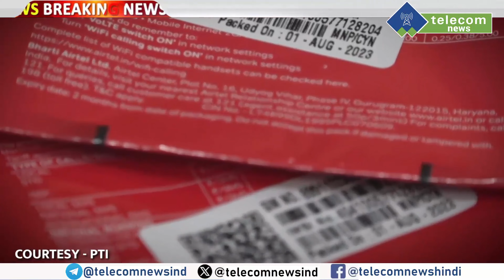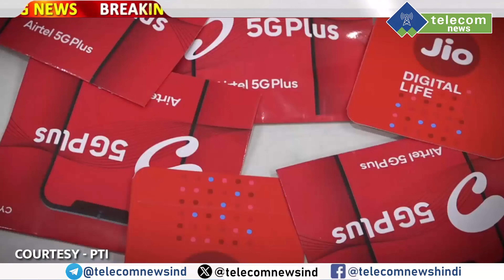SIM Card New Rule 2023 Implementing From 1st December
SIM Card New Rule 2023 Implementing From 1st December. New rules for SIM card purchase starting December 1. New SIM Card Rule For Jio, Vi (Vodafone Idea) & Airtel. Starting December 1, new rules for buying SIM cards aim to curb scams, requiring dealer verification, Aadhaar scanning for customer purchases, and limiting bulk issuance. If you use a mobile phone, stay informed about the upcoming changes in SIM card rules starting December 1. Initially set for October 1, the government postponed the implementation by two months. Whether you plan to buy a new SIM or are a SIM card seller, understanding these new rules is important.